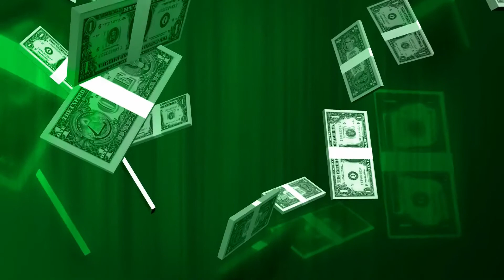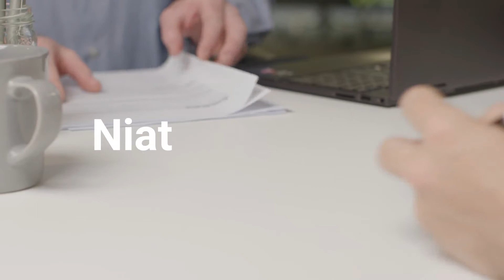Wirausaha, Wirausahawan, & Kewirausahaan | Apa bedanya?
Terima Kasih.